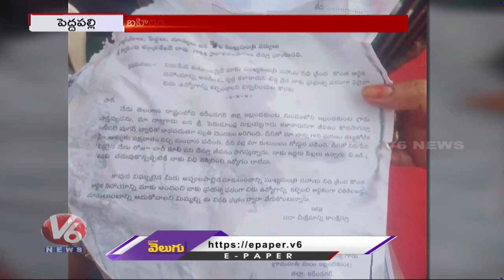CM KCR Peddapalli Tour Highlights | CM KCR Slams BJP At Peddapalli Public Meeting | V6 News